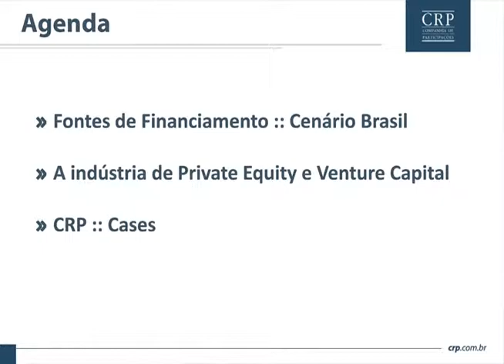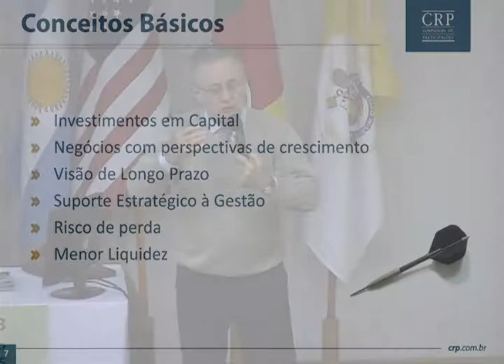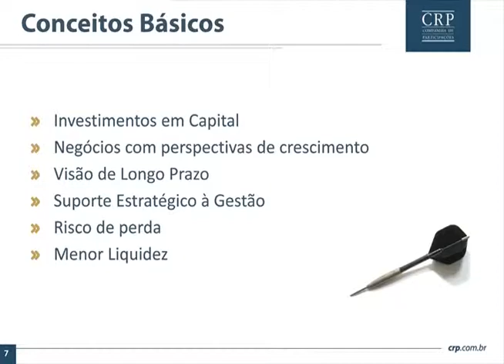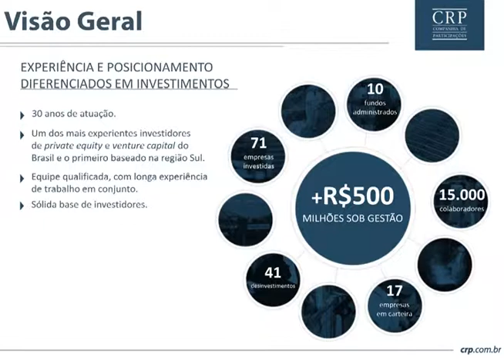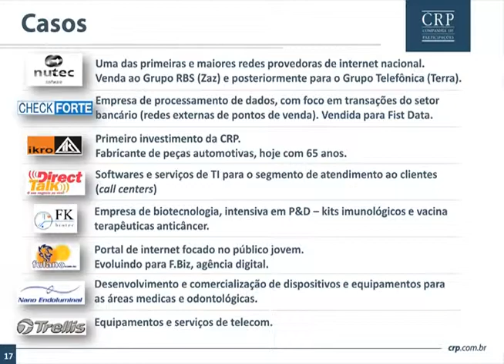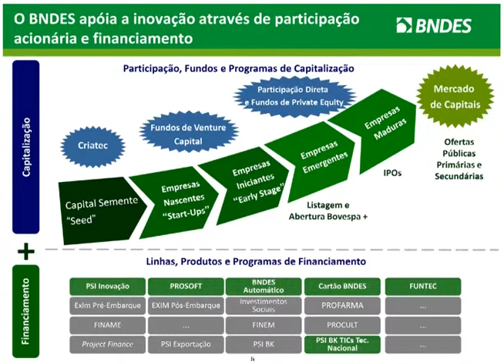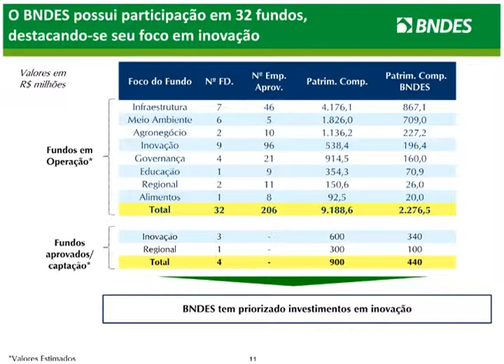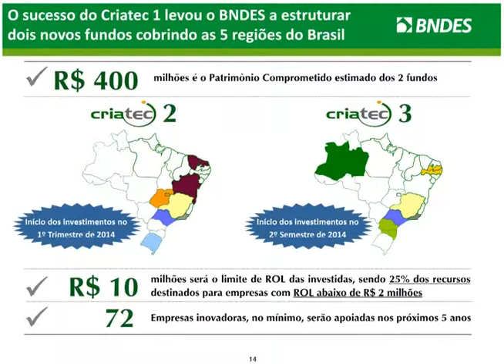Financiamento da Inovação no Brasil - Clóvis Benoni Meurer - Filipe Borsato da Silva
Seminário Internacional de Inovação

8º Seminário Internacional Universidade e Financiamento da Inovação

Financiamento da Inovação no Brasil
Clóvis Benoni Meurer - Filipe Borsato da Silva

Pontifícia Universidade Católica do Rio Grande do Sul (PUCRS)